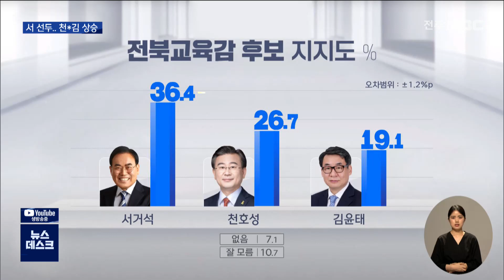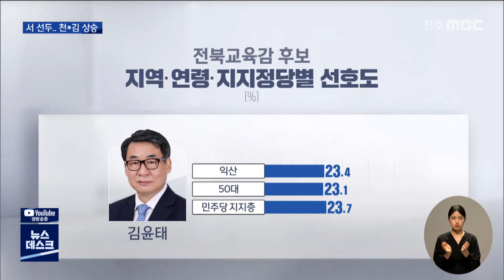전북교육감..서거석 선두 지속, 천호성 김윤태 상승 | 전주MBC 220518 방송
◀ 앵커 ▶
전라북도교육감 선거 여론조사 결과 서거석 후보가 1위를 고수하고 있는 것으로 나타났습니다.

이런 가운데 천호성 김윤태 후보는 상승세입니다.

이종휴 기자입니다.

◀ 리포트 ▶
다음 후보중에 교육감으로 누구에게 투표할지를 물었습니다.

서거석 후보 36.4%, 천호성 후보 26.7%, 김윤태 후보 19.1%였고,
없음 7.1 잘모름 10.7%였습니다.

서후보와 천후보간의 차이는 9.7%포인트, 천후보와 김후보의 차이는 7.6%포인트로,  모두 오차범위를 벗어나 있습니다.

최근 천호성 후보와 단일화한 황호진 후보가 포함된 지난 4월 여론조사와 비교하면 서후보는 3.5% 포인트 하락했고, 천후보는 12%포인트 상승, 김후보는 16.6%포인트 상승했습니다.

지지후보 없음과 모름, 무응답이 4월에는 32.1%였는데, 이번에는 17.8%로, 부동층이 줄고 있는 것으로 분석됩니다.

서거석 후보는 순창과 정읍, 남원, 김제 그리고 60세 이상과 농림축산어업, 국민의힘 지지층에서 상대적으로 지지가 높았고,
천호성 후보는 지역은 고창과 완주, 장수 그리고 40~50대와 정의당 지지층에서 높았습니다.

김윤태 후보는 익산시와 50대, 민주당 지지층에서 상대적으로 높았습니다.

한편, 차기 교육감이 해결해야할 과제로는 학생 기초학력 신장이라는 응답이 27.1%로 가장 많았고, 학생인권과 교권의 조화 22.5%, 농어촌학교 통폐합과 학교 신설 16.4%, 자사고 폐지와 대입 정시확대 문제 15.3%였습니다.

전북도지사와 교육감 여론조사는 전주MBC 등 4개 언론사가 (주)리얼미터에 의뢰해 지난 14일부터 나흘간 무선가상번호(100%) 표집틀을 통한 자동응답 방식으로 실시했습니다.

전라북도에 거주하는 만 18세 이상 유권자 가운데 7,075명이 응답을 완료해 응답률이 14.5%였고, 표본 오차는 95% 신뢰수준에서 플러스마이너스 1.2%포인트입니다.

자세한 내용은 중앙선거여론조사심의위원회 홈페이지를 참조하면 됩니다.

MBC 뉴스 이종휴입니다.